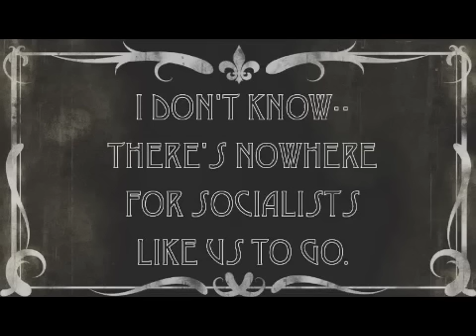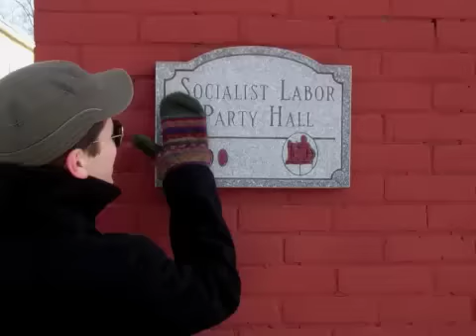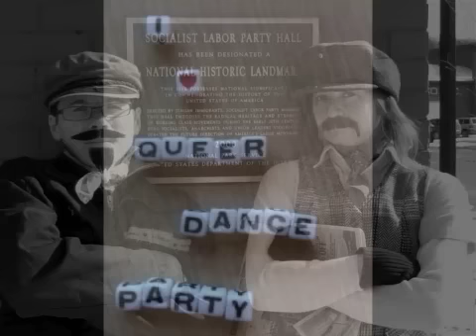Pop-Up! A Queer Dance Party - Barre VT Old Labor Hall 3/17/12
Pop-Up! A Queer Dance Party heads to central Vermont in March for "Socialists, Anarchists, and Queers - Oh My!" on Sat. March 17th.  RSVP on FB:
Don't miss the dance party from 9pm-1am featuring DJ Knowlton (dance) and DJ Llu (mashups/hip-hop/dance).  We are going to rock the Old Socialist Labor Hall at 46 Granite St. in Barre, VT.  See you there!

fan us on facebook - search "pop-up! queer dance party"

- by Countdown - from the album: "Italy - Famous Italian Favorites."